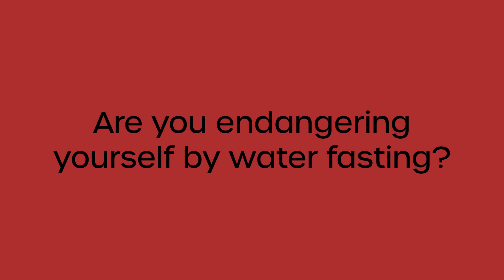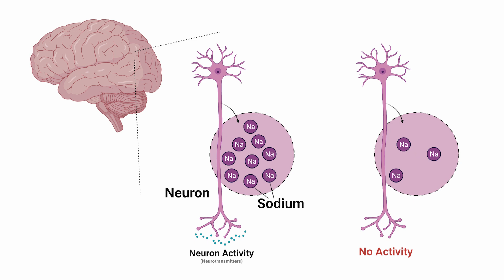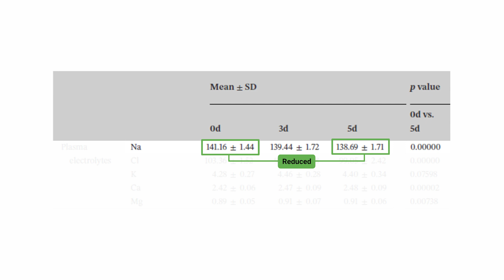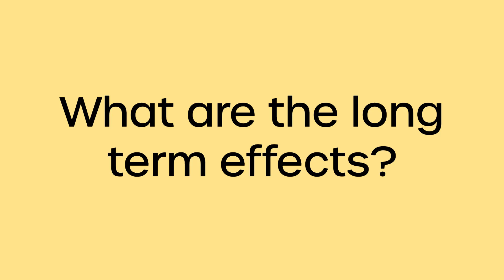Water Fasting: Does it Imbalance Electrolytes? Increased Seizure Risk? [Study 55]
Detailed Study Analysis: TBA